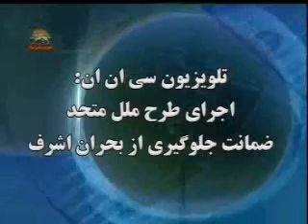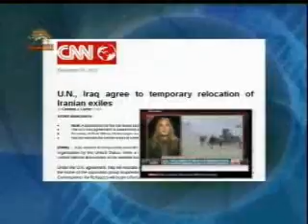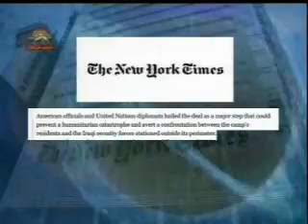تلويزيون سي ان ان : ضمانت جلوگيري از بحران اشرف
تلويزيون سي ان ان درحاليكه تصاوير حمله نيروهاي عراقي در 19 فروردين راپخش ميكرد گفت : اجراي طرح ملل متحد ضمانت جلوگيري از بحران اشرف
سيماي آزادي 6دي 1390